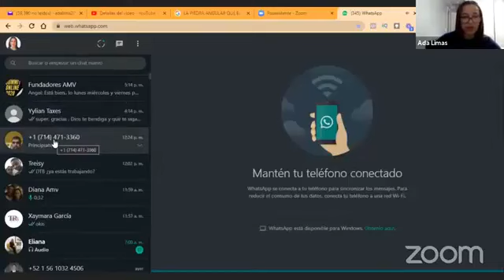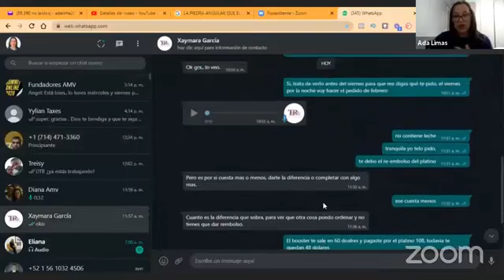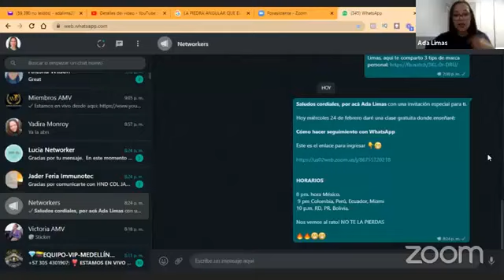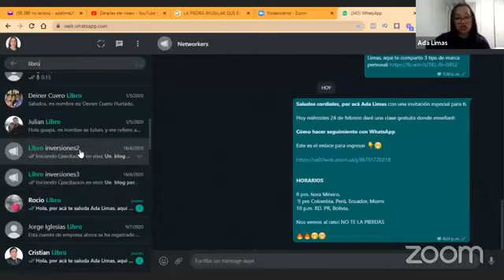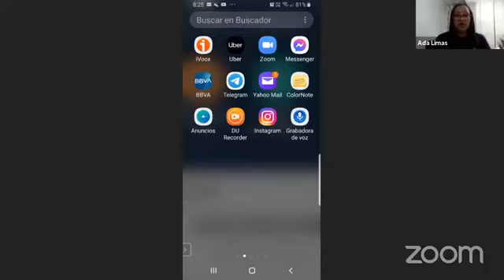Cómo hacer seguimiento por whatsapp | Ada Limas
Cómo hacer seguimiento por whatsapp (parte 1)

Hacer seguimiento en multinivel es una de las habilidades que debe desarrollar todo networker, porque en el seguimiento está la fortuna.

►En este video te comparto un poco de mi historia en las redes de mercadeo y cómo hago para hacer seguimiento por WhatsApp.

Esta capacitación tiene 2 partes.
►En segunda parte mi amiga y socia de negocio desde hace 8 años, Yadira Monroy te explicará cómo ella hace seguimiento usando WhatsApp.

Ada Limas